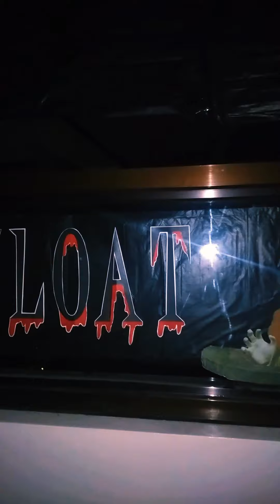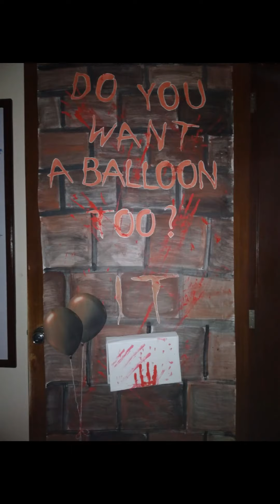IT represents VFI Accounting Department